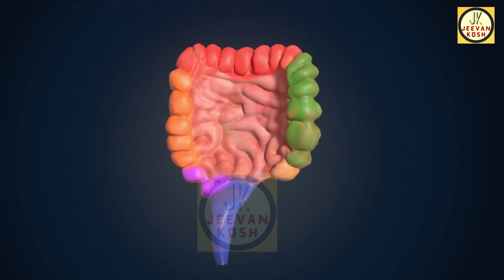Sauerkraut क्या है, कैसे दिला सकता है हर समस्या से मुक्ति Fermented Food Sauerkraut For Gut Health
Sauerkraut Health Benefits and how to make Sauerkraut at home in a easy recip
Good Gut Health is very important for your over all health. Let's find out how fermented food is playing role in improving your gut health. Will also, share the Super Fermented Food Sauerkraut recipe, which can help you to improve you gut health by increasing good bacteria in your gut.
गट हेल्थ का मतलब क्या है ? क्यूँ गट हेल्थ का अच्छा रहना आपकी सेहत के लिए ज़रूरी है और फर्मेंटेड फूड कैसे हमें  गट हेल्थ को सुधारने में मदद करता है , इन सभी पर बात करेंगे और फर्मेंटेड फूड सॉरक्रॉट (Fermented Cabbage) की रेसिपी शेयर करेंगे |